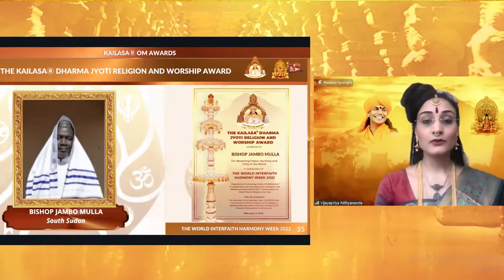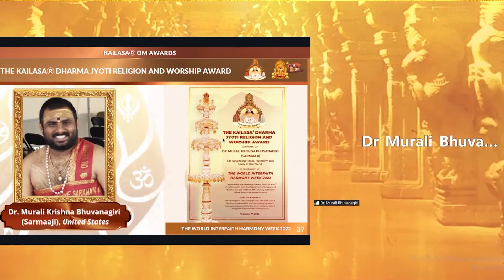Global Conclave World Interfaith Harmony Award Ceremony 2022